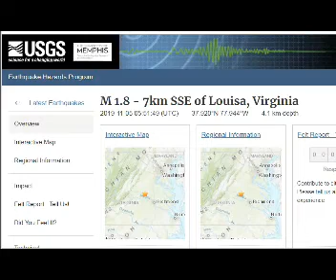THE BIG ONE? CA FAULT LINE is MOVING & Scientists Claim It Could Be Bad!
THE BIG ONE? CA FAULT LINE is MOVING & Scientists Claim It Could Be Bad! Don't Know What to Expect!
3) Thumbnail image -earthquakes socal big one coming  getty.jpg